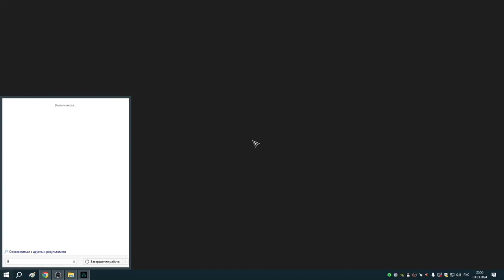165 Заказ Реды и Пьера